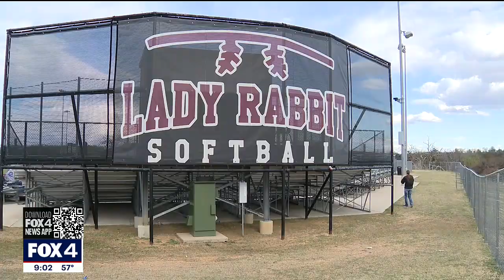Jacksboro High School softball, baseball games go on as planned despite tornado damage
Even with the destruction and devastation after a powerful EF-3 tornado ripped through the town of Jacksboro, the high school’s baseball and softball teams continued Wednesday — thanks to the help of a town that was also impacted by tornadoes.